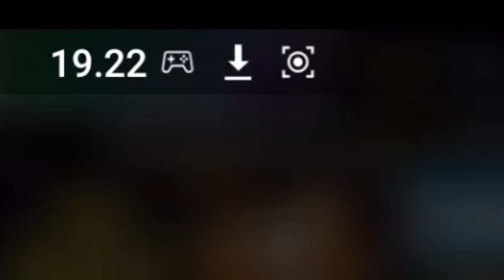ACAK ACAK TIMCODE PAKE AKUN BABAN DAPET ROOM CEWE CANTIK AUTO MENANG BANYAK🤤